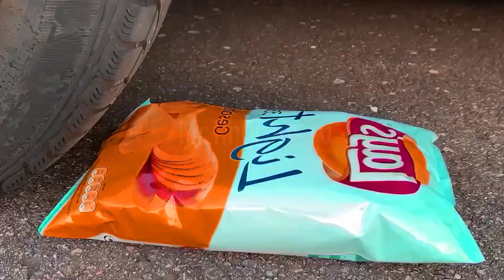Crushing cruenchy & soft things by car | Experiment Car vs Coca Cola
Best crushing experiment channel for you. In this video we will crush Coca Cola and Balloons under a car and see what kind of sound it makes۔ Apart from this we will crush many more crunchy and soft things

destroy
wow
oddly satisfying video
oddly satisfying
science experiment
experiment
car
slime asmr
satisfying asmr
crunchy
breaking
carros
coca cola